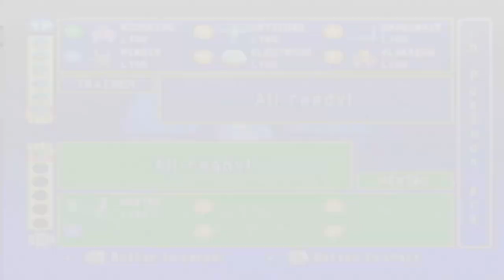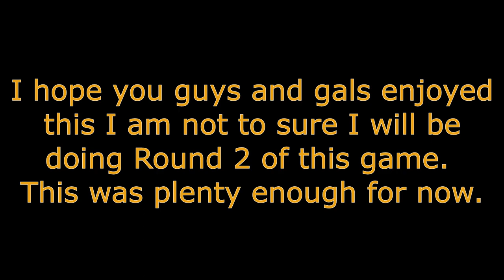Pokemon Stadium Mewtwo Battle Last Part of Round 1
Oh man this was something else I never thought I would have made it up to MewTwo and the little kid me was screaming of excitement as this was the last thing to do before clearing Round 1. Now to note something I am not to sure if I would be doing Round 2 of this game if I did I would be wanting to use my own pokemon from Blue Version, Always thought Blue Version was better than Red Version, but after this battle I think I am taking a break from the Stadium games atm. However this does not mean I would not be wanting to do the next game that is a sneak peak of what is to come so make sure you stay tuned and  thank for watching. :D